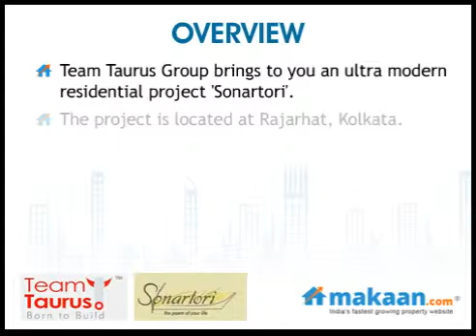Sonartori, Rajarhat, Kolkata, Residential Apartments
Sonartori by Team Taurus Group
1, 2 & 3 BHK Residential Apartments at Rajarhat, Kolkata
 Team Taurus Group brings to you an ultra modern residential project 'Sonartori'. The project is located at Rajarhat, Kolkata. It offers 1, 2 & 3 BHK residential apartments. Apartment area ranges from 391 to 1012 sq. ft. Sonartori is a residential complex that has been fondly handcrafted by us for a fine living experience. The project offers world class amenities with best specifications.

Sonartori is a residential complex that has been fondly handcrafted by us for a fine living experience. It will welcome you to your dream home which is set amidst quaint surroundings where Nature plays her tune to make your life mellifluous. An ideal cozy corner where you can spend quality time with your family and enjoy the melody of life. Team Taurus Group are developing a beautiful environment you would love to be a part of Sonartori is inspired from the works of Kabiguru Rabindranath Tagore that speak about the differently coloured emotions our lives are painted with. It is a tribute to the Nobel laureate on his 150th birth year to celebrate his excellence in his art. Bringing his verses to life Team Taurus Group are making homes that may make you hum one of his songs or recite his poetry while you relax detached from the cacophony of city life...